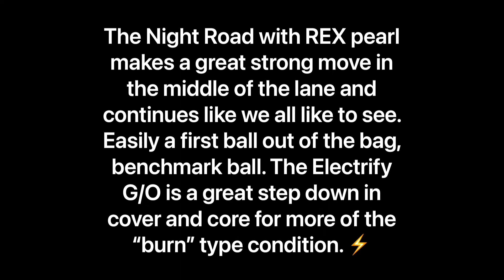Storm Night Road Bowling Ball Review & Comparison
Comparing the Storm Night Road to the Electrify    G/O.